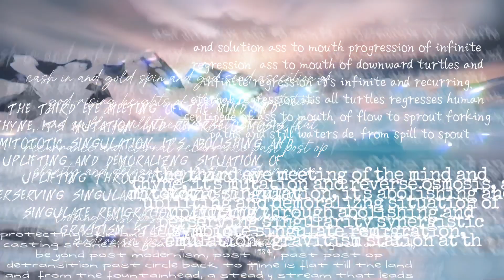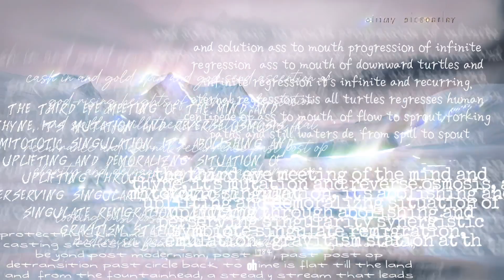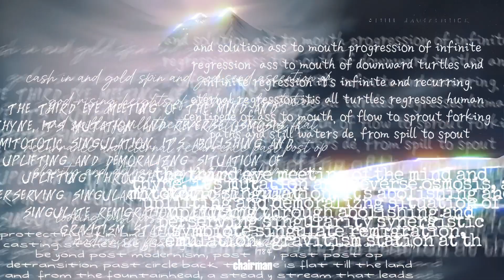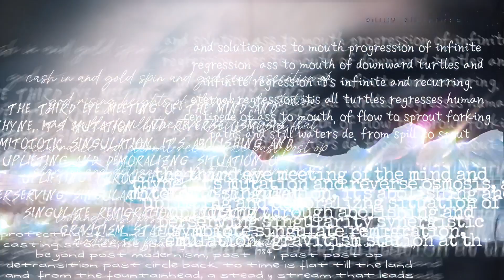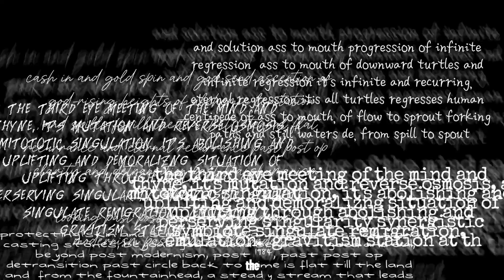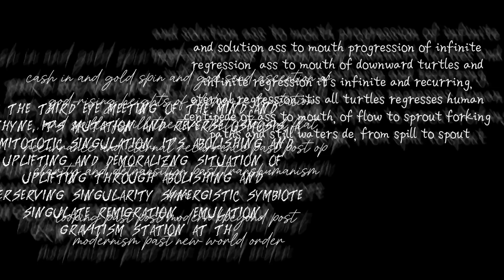Now, This One 's Just Jaar’ing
they found the sounds that stream came
from a fountain
this is the source of all things: